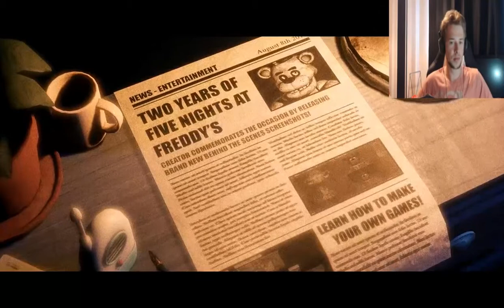Freddy's watching - The Joy of Creation Story Mode - Part 1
Join me on a horror adventure through the joy of creation. Let the scares begin.